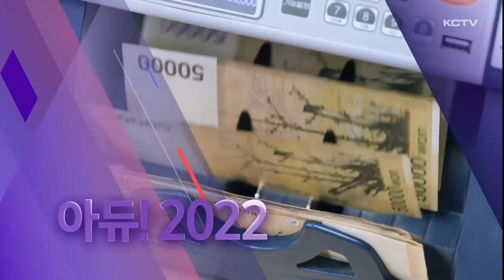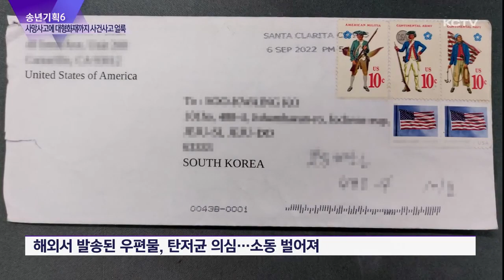[송년기획 ⑥] '사망 사고부터 마약까지'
2022년 한 해가 저물어가고 있습니다.

올해도 제주에서 각종 사건 사고가 끊이지 않았는데요.

연초부터 안전불감증으로 발생한 각종 사망 사고부터 대형 화재, 마약 관련 사건까지. 그 어느때보다 굵직한 사건 사고가 많았던 한해로 기록되고 있습니다.